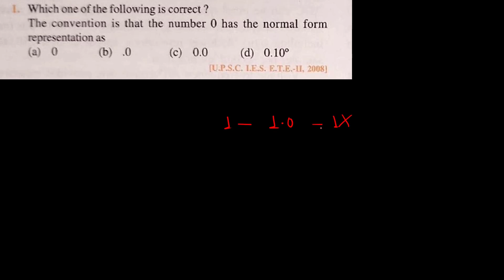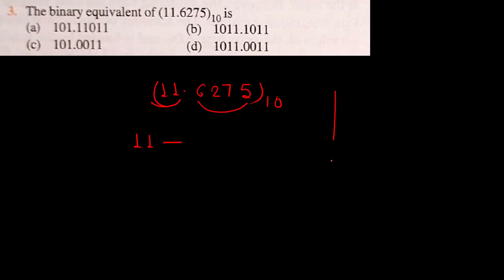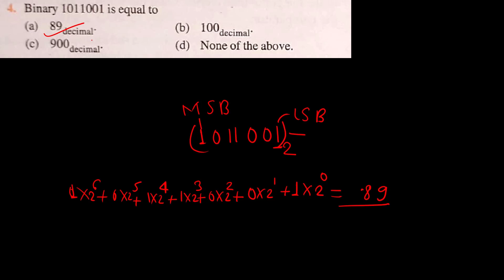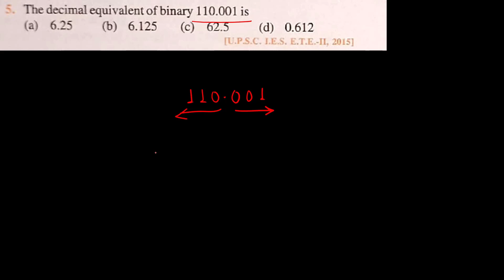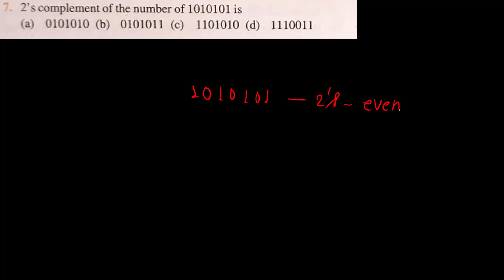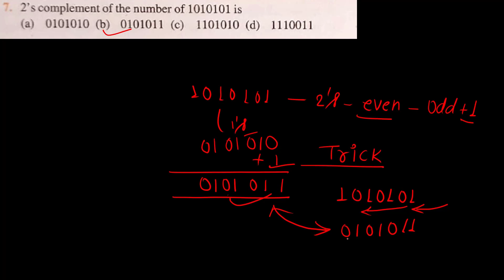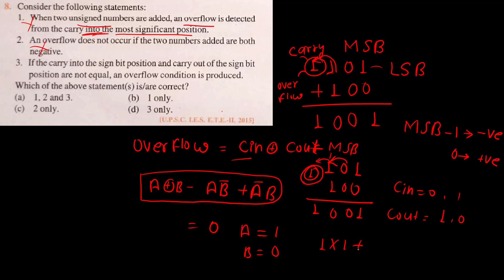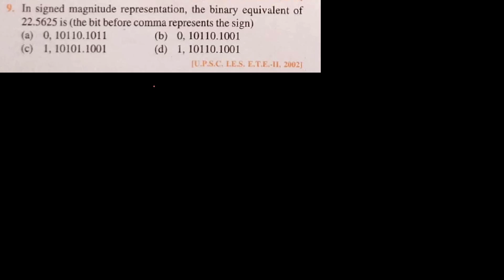JB GUPTA DIGITAL ELECTRONICS | 8th edition (Q.1-Q. 13) #01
I, Ranjan Kumar (M'20) is B.Tech in Electrical and Electronics Engineering from MCE Motihari, Bihar, India. M.Tech in Electrical Drives from NIT Bhopal and currently, a Research Scholar in School of Electrical Sciences at IIT Bhubaneswar and my areas of interest in Power Quality, DC Microgrid, renewable energy integration.

DC MICROGRID
Microsoft Visio
IES/ESE PYQ Objective Solution
jb gupta power electronics
jb gupta digital electronics
jb gupta edc
jb gupta basic electronics
jb gupta signal and system
jb gupta signal system
jb gupta analog electronics
jb gupta power system
jb gupta machine
jb gupta emt
jb gupta network
jb gupta communication
jb gupta dc basics and network
jb gupta electromagnetic field theory
jb gupta ac basics and network
jb gupta transformer
jb gupta dc machine
jb gupta synchronous machine
jb gupta induction machine
jb gupta measurenemt